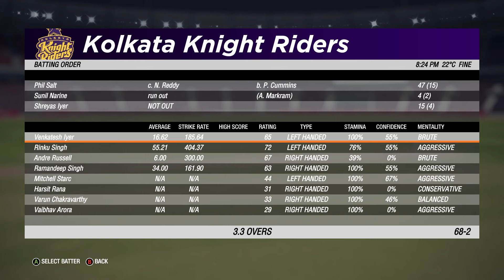🔴Final: KKR VS SRH Match Live | TATA IPL 2024 | Live Cricket Match Today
🔴Final: KKR VS SRH Match Live | TATA IPL 2024 | Live Cricket Match Today | KKR VS SRH

Cricket Live
cricket live
live cricket
india vs srilanka
ind sl
cricket live
live match
cricket live
live cricket
ind vs nz live match today
live match
cricket live
t20 match
t20 cricket

catch
cricket 19
cricket
cricket game
cricket 19 xbox one
cricket mode
gameplay
cricket 22